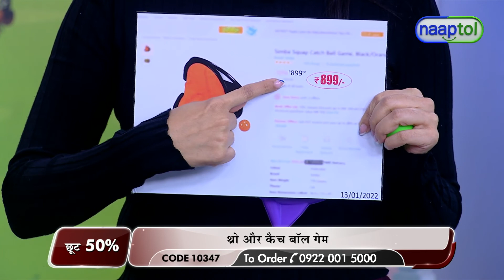Ball Catching Game - LPO (Code: 10347) 25697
Ball Catching Game Rs.499 - LPO (Code: 10347)

Highlights:
Perfect toy for young kids to practice catching technique and develop their pre-glove baseball or cricket catching
Single player can snap and catch the ball against the racket or throw upwards and catch it back
Double players with the racket in hand, standing face to face, pass one or more balls to each other
Inspired from traditional way of playing catch ball game
It consists of two rackets and four balls which will keep your child entertained few hours
Lightweight, easy to operate

Features:
Type: Ball Catching Game
Material: Plastic
Players: Up to 2 Players
Age Group: 6 Years+
Ideal for: Boys / Girls
Usage: Indoor & Outdoor
Dimensions: 19.5 x 20.3 x 4 cm
Weight: 244 g

Package Contents:
2 x Racket
4 x Balls

Country of Origin:
India